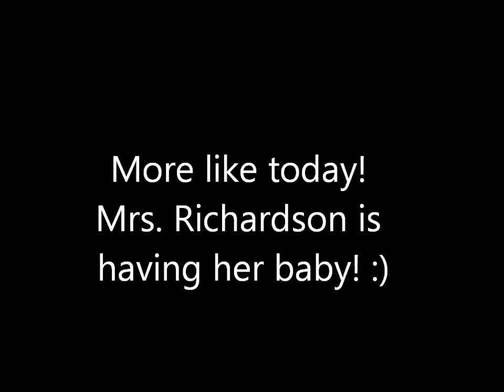RICHARDSON WHO DAT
i know this is late, but it would be so good! becuase she is having her baby today!